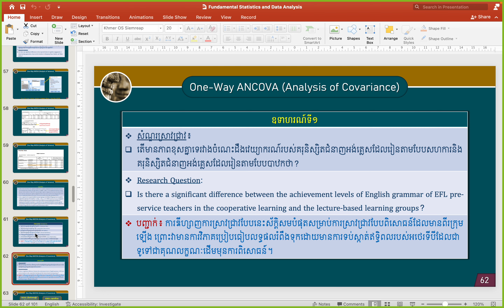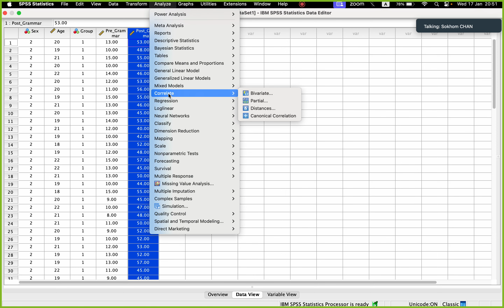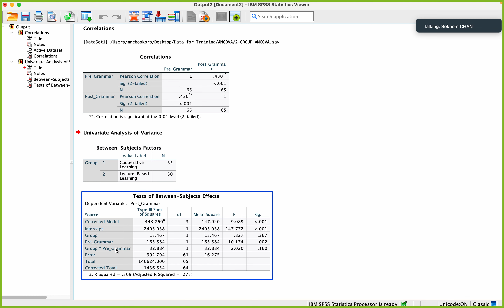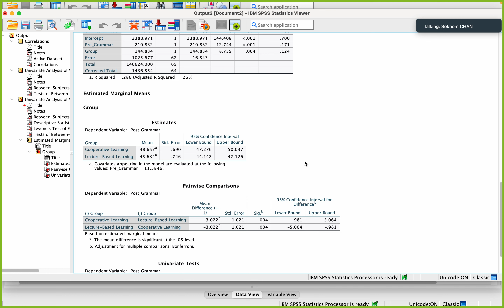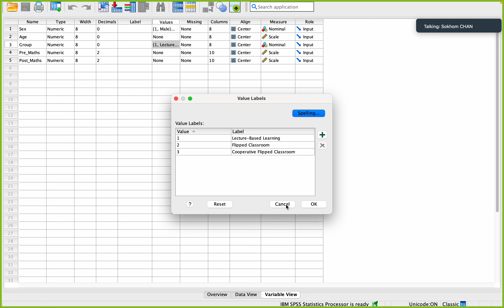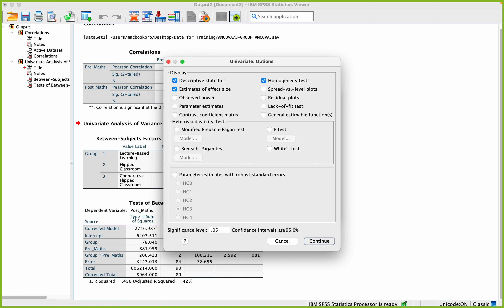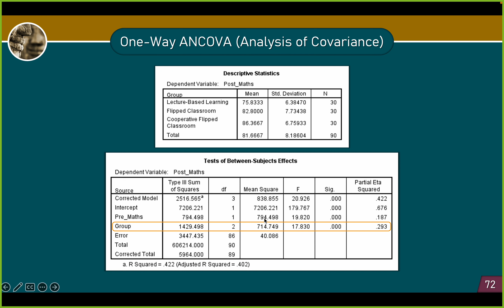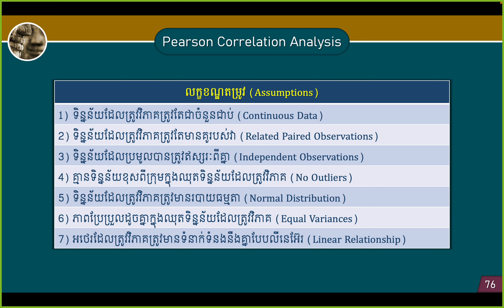12. One-Way ANCOVA 2